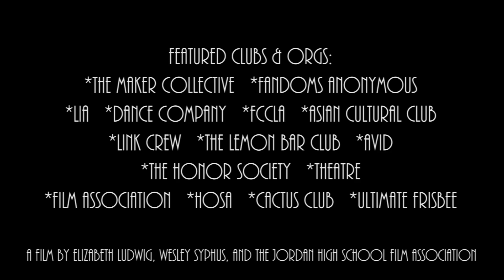Jordan High School Song Sing Along